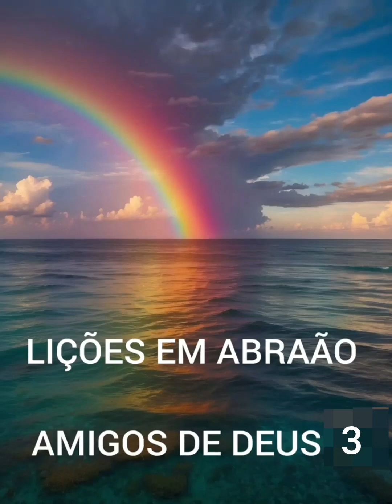LIÇÕES EM ABRAÃO (AMIGOS DE DEUS 3)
Igreja Gerados pela Graça em Curitiba
Recebendo Graça Para Ser Fiel
Cultos 4° f. 20 h e domingo 19 h
Rua Raposo Tavares 281 Pilarzinho
Paz do Senhor Jesus Cristo

Contribua com esse ministério qualquer valor
Pix da igreja:
CNPJ

Bradesco
Agência 2762
CONTA CORRENTE
29350 DÍGITO 4
ASSEMBLÉIA DE DEUS MINISTÉRIO GERADOS

Você que ama Charles Brazil e quer patrocinar esse canal e ministério pessoal
Pix de Charles Brazil  e-mail

BRADESCO

Agência 6638
CONTA POUPANÇA
1005831 DÍGITO 7
José Carlos Baptista
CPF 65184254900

Ou
Caixa Econômica Federal
(Lotéricas)

Conta poupança
JOSE CARLOS BAPTISTA
Agência 0374
CONTA POUPANÇA (1288)
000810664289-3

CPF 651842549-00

Deus multiplique milhares de vezes em Cristo Jesus